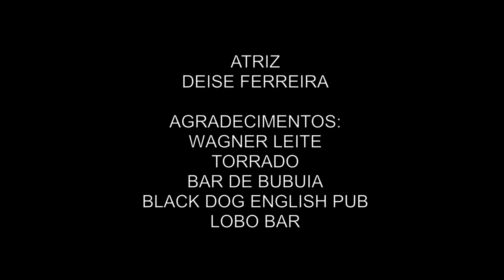Correr Perigo (Vinícius Leite e Marco Xangô)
Correr Perigo

Intro: G7  A7 A#7 B7 C7
G7  D7  C7  G7  D7

G7
Meu amigo mantenha as mãos sobre o volante
C7
Não é preciso correr tanto pra chegar ao
G7
horizonte
C7
Veja o sinal já fechou
D7
Mantenha os faróis
              C7
acesos que a noite
G7          D7
chegou
C7
Por que a noite foi feita
                        G7
pra se correr perigo
C7

G7...
Baby fique comigo essa noite
Vamos sair, vamos curtir baby à dois
Só nós dois
Aumente o som, fique à vontade
Acenda se quiser você meu cigarro
Mas não me diga não baby
Entra logo no carro

Por que a noite foi feita pra se correr perigo...

(Vinícius Leite e Marco Xangô)

FICHA TÉCNICA EP BABY, BAR E BLUES
Direção musical/arranjo/ baixo/guitarra/ violão : Davi Amorim
Gugu Batera/ Bateria
Piano : Edgar Matos
Metais na música"Correr Perigo" :
Antônio Abenatar/ Thél Silva/ Manassés Malcher
Participação especial: Marco Xangô na Faixa Correr Perigo
Vinícius Leite: arranjos de base
EP gravado no Studio Publik Músic
Captação de áudio, mix, edição : Maestro Hélio Silva
Foto: Mácio Ferreira
Projeto gráfico: Moriel Prado